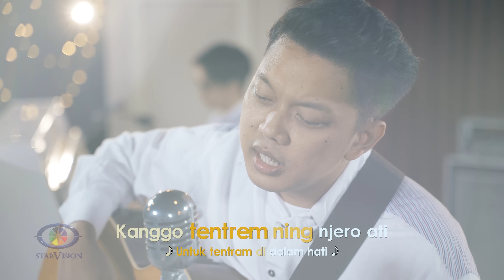Yowis Ben - Kudune Siji (Official Music Video)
Sekali-kali Yowis Ben ngegarap lagu sing slow ngene Rek ben keroso sweet. Kudune Siji iki menceritakan kisah cintane Cak Jon sing pingine dadi siji karo Mbak Rini tapi ono terus masalah sing teko